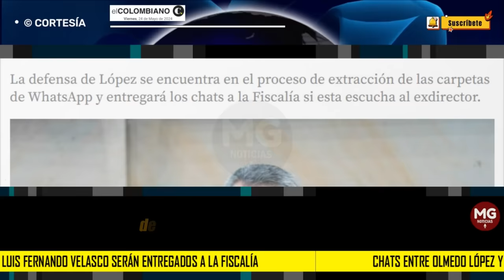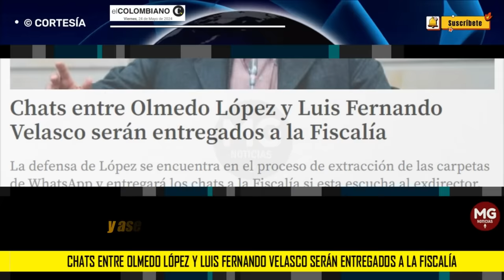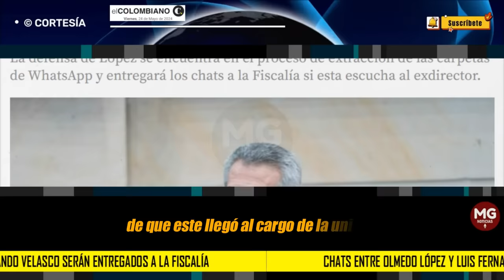MALAS NOTICIAS PARA LUIS FERNANDO VELASCO 🔴 OLMEDO LÓPEZ ENTREGARA CHATS A FISCALIA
Chats entre Olmedo López y Luis Fernando Velasco serán entregados a la Fiscalía
La defensa de López se encuentra en el proceso de extracción de las carpetas de WhatsApp y entregará los chats a la Fiscalía si esta escucha al exdirector.
EL COLOMBIANO